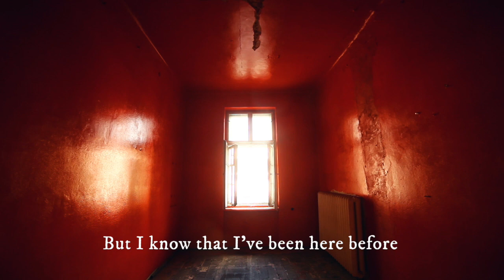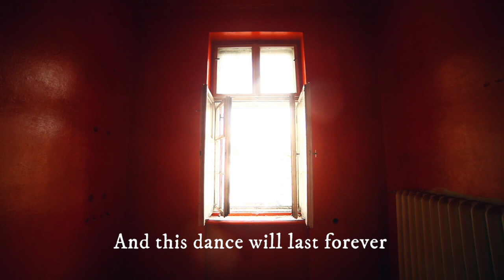FAUST ALBERTA Trailer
FAUST, ALBERTA
A new music theatre piece by Simone Spagnolo, libretto by Giordano Trischitta

World premiere: 3rd September 2018 at Bridewell Theatre, London
Further performances: 5th, 7th & 8th September

Presented by Time Zone Theatre Ltd